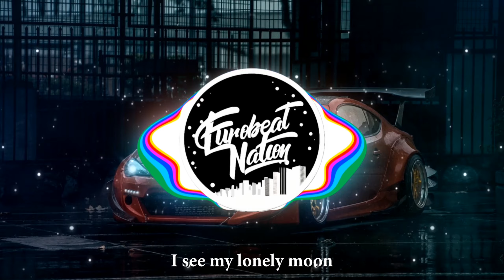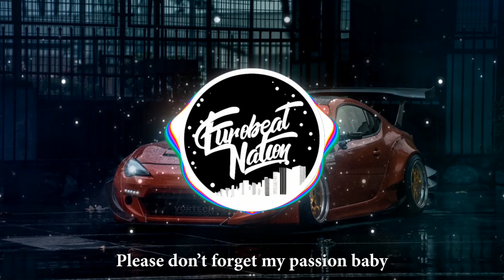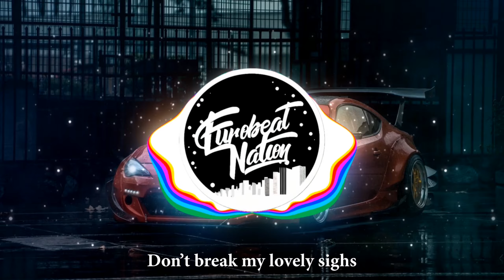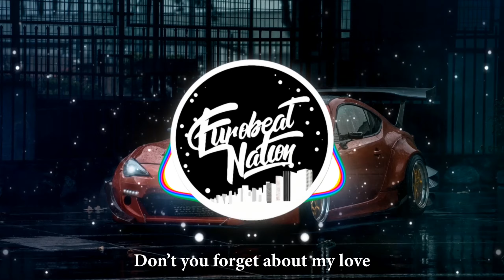Sophie - Don't You (Forget About My Love) [Lyrics and Visualizer]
Sophie - Don't You (Forget About My Love)

-Much love-